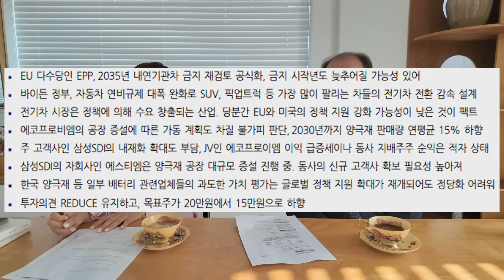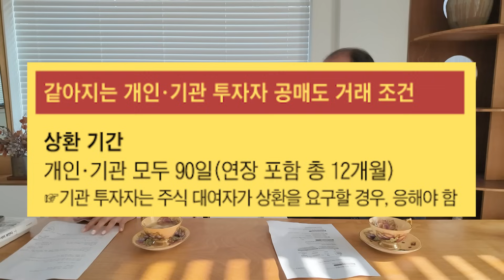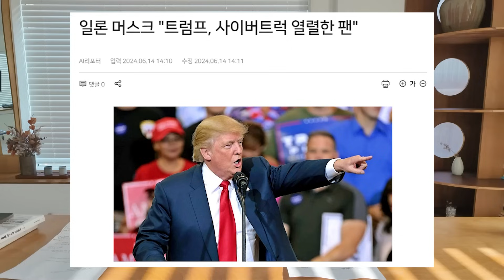(박순혁 작가 풀버전) 2차전지 주식 그냥 싹 다 팔고 떠나라! / 한병화의 에코프로비엠 목표가 하향 리포트 / 공매도 개선안 / x줄 타는 기관 / 트럼프는 일론 머스크 팬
24년 6월 18일 촬영 / 촬영 당일 무삭제 풀버전을 보고 싶다면?

박순혁 작가
밸류에이션을 알면 10배 주식이 보인다(배터리 아저씨의 주식 투자 성공 제1원칙)
K 배터리 레볼루션(향후 3년, 새로운 부의 시장에서 승자가 되는 법)

권미란의 투자사생활